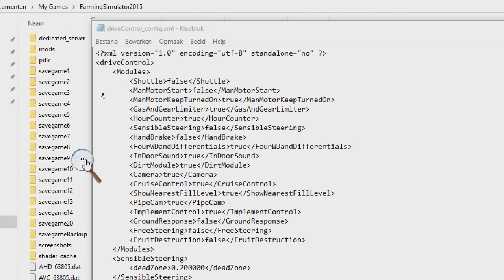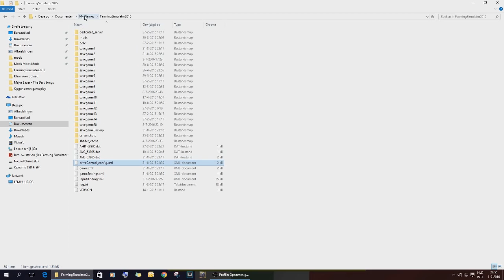Farming simulator 2015 Tutorial Uitleg Drive Control GPS en Follow me!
Maps en mods die ik veel gebruik zijn hier te halen:

Maps:
Nederland versie 2.1!!
(kijk even goed bij de beschrijving)
Friesland:

Extra tools:
Courseplay:

Trekkers en machines:
Case Black beast: